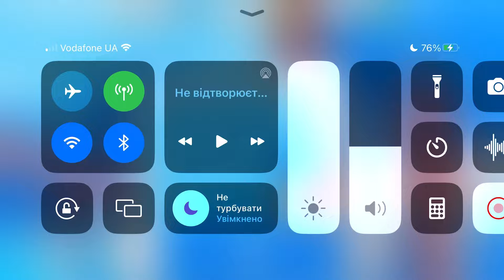Fancade drive mad monster monstertrucks gameplay video game 15